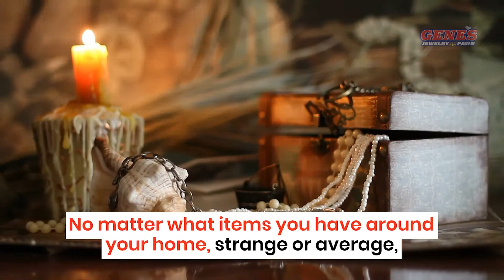The Weirdest Things People Have Pawned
If you want to learn more about your pawn items and how to buy the best merchandise at prices you can afford,

The next time you visit your local pawn shop, ask the pawn broker if he or she has had any strange items offered for pawn. Chances are you’ll hear a few interesting stories!